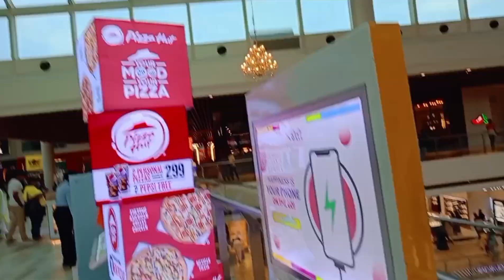world ka ❣️ market number one and Lulu moll Lucknow international moll Lulu moll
you copy will be saved here.